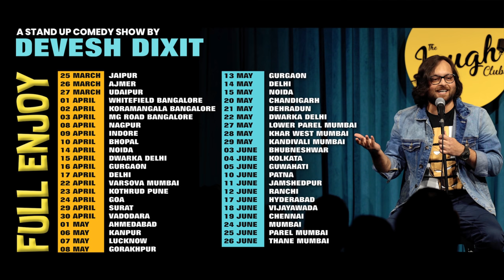Devesh Chutkula Bhandaar | Stand-up Comedy by Devesh Dixit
Hamaari koi shaakhaa nahi hai

Shot at- Laugh Club, Chandigarh
Edited by- Dinesh Bhutani & Crew